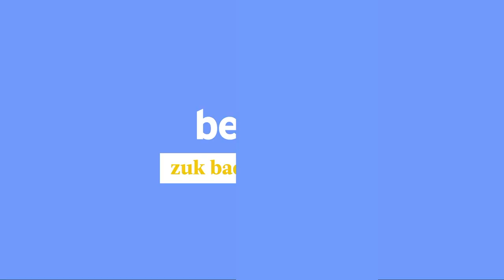Euskal Herritik Eslovakiara: iritsi dira eta utzi dute materiala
| Gaur iritsi dira Eslovakiara Euskal Herritik abiatutako 4 furgonetetan. Utzi dute materiala. Bihar jasoko dituzte ukrainarrak, 27 guztira: 20 heldu eta 7 haur.